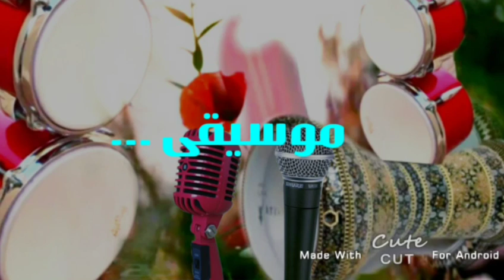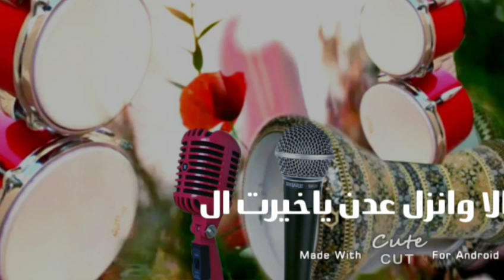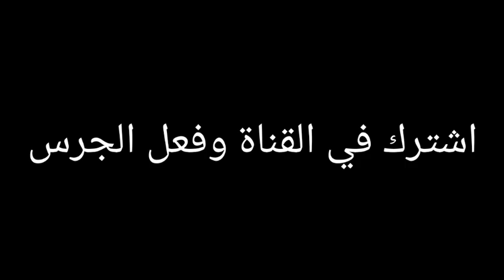غنيها بنفسك اغنيه الجماليه ماعاد انا جمال جاهز للغناء عليها معزوفات يمنيه جديد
لاتنسى الاشتراك وتفعيل الجرس ليصلك كل جديد في القناة

كاريكو يمني معزوفات يمنيه
كاريكو عربي جديد معزوفات شعبيه
عزف الاغاني اليمني
اروع عزف يمني معزوفات يمنيه
اغاني موسيقى يمنيه
معزوفات تراثيه جديد
معزوفات ذماريه جديد
معزوفات قصايد يمنيه
معزوفات تراثيه لحجيه يمنيه
معزوفات خليجيه روعه
معزوفات حضرميه جديد
معزوفات صنعاني روعه
معزوفات اغانبي شعبي
معزوفات اغاني حب
موسيقى يمنيه كاريكو عربي
هل تريد ان تاني بنفسك
اسهل طريقه لتعليم الفن
تعليم الفن اليمني والخليجي

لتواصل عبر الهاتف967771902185